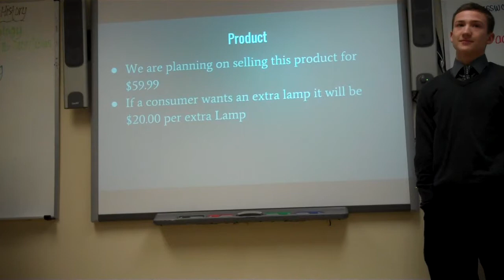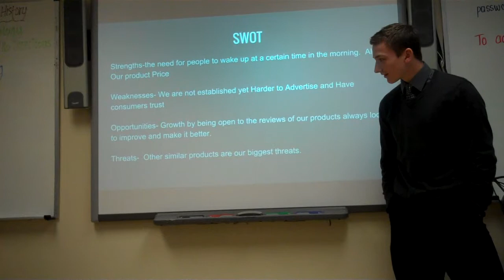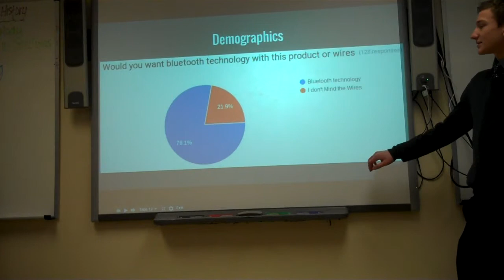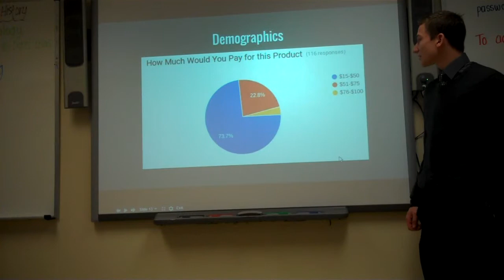EZ up light